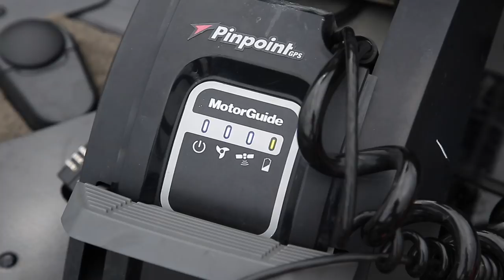Leurre Juste | Capsule Sentier Chasse Pêche | la pêche dans le courant